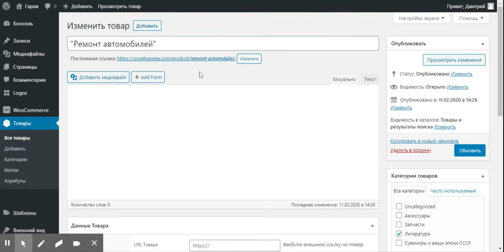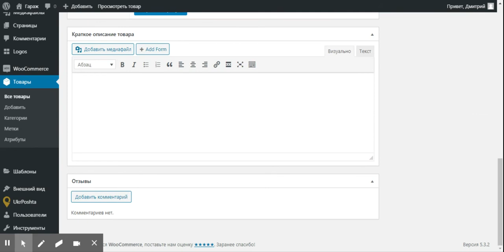Как редактировать товар в woocommerce / wordpress